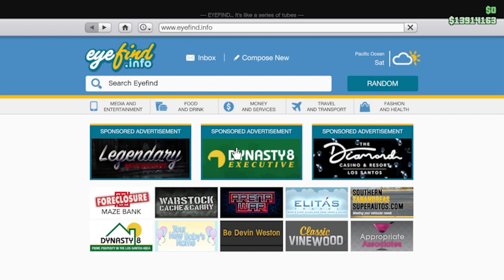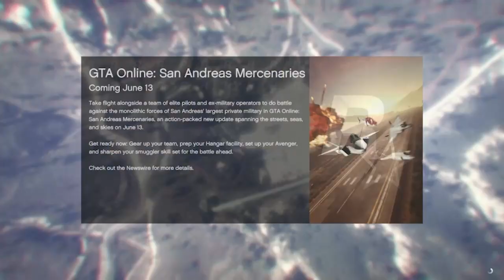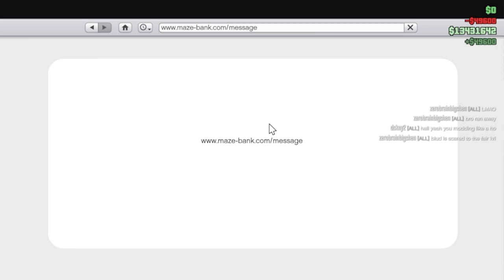GTA V | Army and Underwear have fun